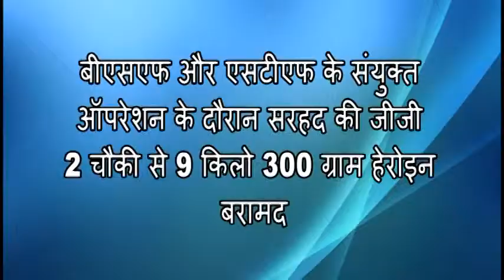बीएसएफ और एसटीएफ के संयुक्त ऑपरेशन के दौरान सरहद की जीजी 2 चौकी से 9 किलो 300 ग्राम हेरोइन बरामद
संयुक्त ऑपरेशन के दौरान सरहद की जीजी 2 चौकी से 9 किलो 300 ग्राम हेरोइन बरामद